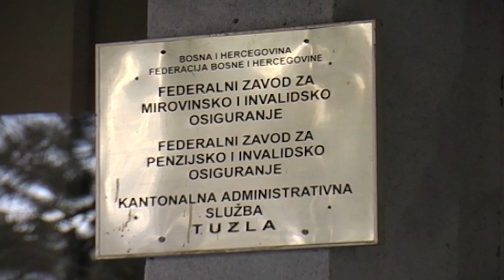Povećanje penzija najmanje će osjetiti penzioneri sa najnižim penzijama - 08.03.2018.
Zavod za penzijsko i invalidsko osiguranje Federacije BiH izvršio je prireme za obračun isplate prvih uvećanih penzija otkako je stupio na snagu novi Zakon o penzijsko invalidskom osiguranju. U pitanju su penzije koje će biti isplaćene u aprilu ove godine, a koje će određenoj kategoriji penzionera donijeti za 5 do 10 posto više novca prilikom isplate. Nažalost, uvećanje penzija, skoro da i neće osjetiti najugroženija kategorija penzionera – oni sa minimalnom penzijom.